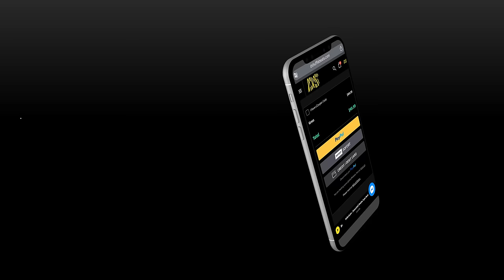DANCEHALL SHATTA Type Beat 2024 x Riddim Club Instrumental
Online payment methods:
Stripe   ✅
Credit card  ✅
Bank of America Amex  ✅

Payment Process:
When placing your order, you have several payment options to choose from. You can pay with a credit card through Stripe and PayPal, and you can also use PayPal for credit card processing. We also accept Visa credit cards from Bank of America. Additionally, we accept debit card payments and offer a direct debit payment option. Furthermore, our system has various online payment methods available, and all orders are tax-free.

Timing :

Intro: 00:00 - 00:09
Chorus: 00:09 - 00:29
Verse : 00:29 - 00:58
Bridge1: 00:58 - 01:08
Chorus 2 : 01:08 - 01:28
Verse 2: 01:28 - 01:57
Bridge2 : 01:57 - 02:07
Chorus 3 : 02:07 - 02:29

Moombahton
moombahton type beat
 moombahton instrumental
 reggaeton moombahton
 moombahton dancehall
dancehall shatta
e commerce
go daddy
godaddy
workout
bitcoin
binance
kucoin
web
domain
shatta style
moombahton dancehall shatta
dancehall shatta moombahton
shatta dancehall
shatta style 2023
moombahton 2023
instrumental moombahton 2023
dancehall shatta 2023
dshuffle
moombah, moombah beats
 moombahton 2021
Moombahton
moombahton type beat
 moombahton instrumental
 reggaeton moombahton
 moombahton dancehall
dancehall shatta
e commerce
go daddy
godaddy
workout
bitcoin
binance
kucoin
web
domain
shatta style
moombahton dancehall shatta
dancehall shatta moombahton
shatta dancehall
shatta style 2023
moombahton 2023
instrumental moombahton 2023
dancehall shatta 2023
dshuffle
We are also interested in digital marketing. Digital marketing is the component of marketing that uses the internet and online digital technologies, such as desktop computers, mobile phones, and other digital platforms and media, to promote products and services.

We are also interested in cryptocurrencies. A cryptocurrency is a digital asset that employs cryptographic encryption to ensure ownership and secure transaction integrity, and to control the creation of additional units, meaning to prevent someone from making copies as we would, for example, with a photo. These coins do not exist physically: they are stored in a digital wallet.

Currently, many cryptocurrency trading courses are emerging.

Cryptocurrency trading is one way to invest in this type of digital currency without the need for a high economic investment, so it is currently a really interesting alternative for traders, as it allows diversifying a cryptocurrency portfolio.

Web design is an activity that involves planning, designing, implementing, and maintaining websites. ... Web design has seen wide application in Internet business sectors, especially on the World Wide Web. The web is often used as a medium of plastic expression itself.

The best ways to make money online are: Creating an online store. Signing up on a marketplace. Selling on social networks. Having a YouTube channel. Marketing digital products. Selling advertising space on your website. Selling online courses.

What are e-commerce services? Description. A digital commerce platform that integrates everything a business needs to sell online. It is a management point that goes beyond an online store. It integrates products, payments, and shipments with different sales channels such as Facebook, Instagram, marketplaces, and physical stores